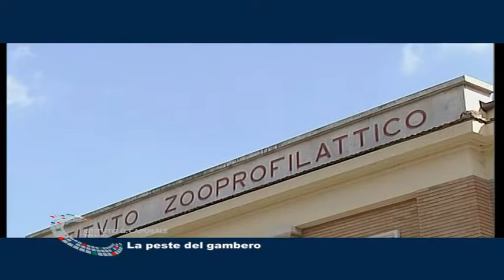La peste del gambero.mp4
La peste del gambero
Nicola Ferri, Cesare Cammà
19 novembre 2009